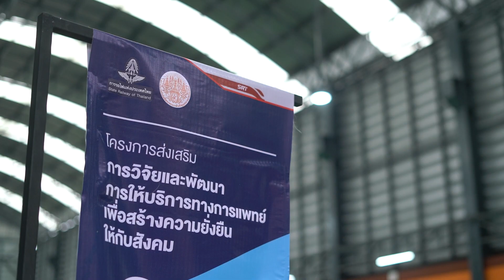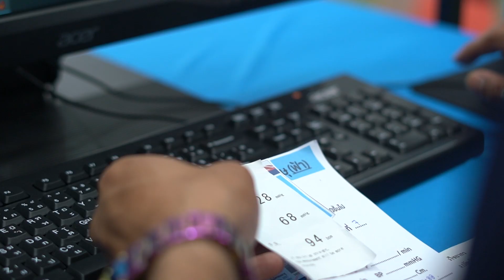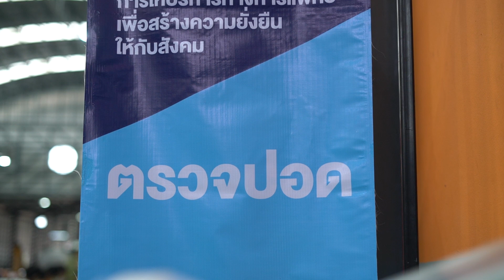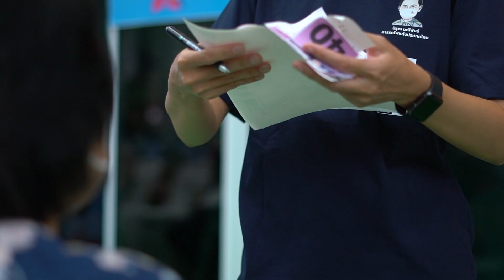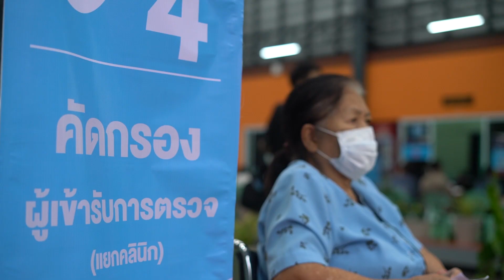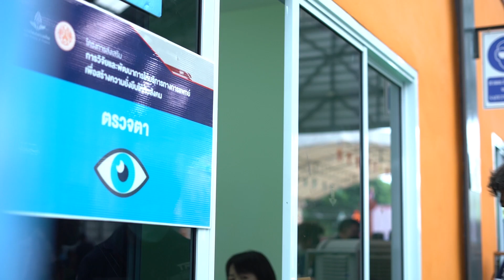Doctor Train ครั้งที่ 2 สุขภาพดีเพื่อประชาชน ใครๆ ก็เข้ารับบริการได้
การรถไฟแห่งประเทศไทย จัดกิจกรรมหน่วยแพทย์เฉพาะทางเคลื่อนที่ Doctor Train ครั้งที่ 2 จังหวัดลำปาง ให้บริการตรวจสุขภาพแก่พี่น้องประชาชน เจ้าหน้าที่ ลูกจ้างการรถไฟฯ และครอบครัวฟรี

เมื่อวันที่ 2 ธันวาคม 2565 การรถไฟแห่งประเทศไทย จัดกิจกรรมออกหน่วยแพทย์เคลื่อนที่ Doctor Train ครั้งที่ 2 ที่โรงรถจักรลำปาง จังหวัดลำปาง โดยมีนายนิรุฒ มณีพันธ์ ผู้ว่าการรถไฟแห่งประเทศไทย เป็นประธานพิธีเปิด พร้อมด้วยศาสตราจารย์นายแพทย์อนันต์ ศรีเกียรติขจร คณบดีคณะแพทยศาสตร์ สถาบันเทคโนโลยีพระจอมเกล้าเจ้าคุณทหารลาดกระบัง (สจล.) คณะผู้บริหารการรถไฟฯ คณะแพทย์ สจล. และคณะแพทย์โรงพยาบาลบุรฉัตรไชยากร  ซึ่งเป็นความร่วมมือระหว่างการรถไฟฯ กับสถาบันเทคโนโลยีพระจอมเกล้าเจ้าคุณทหารลาดกระบัง (สจล.) ในการเปิดให้บริการตรวจสุขภาพและคัดกรองโรคแก่ประชาชน เจ้าหน้าที่ ลูกจ้างการรถไฟฯ และครอบครัว ในจังหวัดลำปาง และพื้นที่ภาคเหนือฟรี โดยไม่เสียค่าใช้จ่าย เมื่อวันที่ 2 - 3  ธันวาคม 2565 ที่ผ่านมา เพื่อสนับสนุนให้ทุกคนมีโอกาสเข้าถึงการรักษาและเสริมสร้างสุขอนามัยที่ดีได้อย่างเท่าเทียมกัน
นายนิรุฒ มณีพันธ์ ผู้ว่าการรถไฟแห่งประเทศไทย เปิดเผยว่า การจัดกิจกรรมหน่วยแพทย์เฉพาะทางเคลื่อนที่ หรือ Doctor Train  ถือเป็นกิจกรรมเพื่อสังคมที่การรถไฟฯ จัดขึ้น เพื่อมุ่งเสริมสร้างสุขภาพอนามัยที่ดีแก่พนักงาน ครอบครัวคนรถไฟ และประชาชนทั่วไป โดยได้ร่วมมือกับสถาบันเทคโนโลยีพระจอมเกล้าเจ้าคุณทหารลาดกระบัง (สจล.) จัดทำบันทึกข้อตกลงความร่วมมือการวิจัยและพัฒนาการให้บริการทางการแพทย์เพื่อสร้างความยั่งยืนให้กับสังคม ในการนำศักยภาพของแต่ละฝ่ายมาใช้ให้เกิดประโยชน์สูงสุด ในการให้บริการแพทย์ทางไกล (Telemedicine) และคลินิกเฉพาะทางเคลื่อนที่ทางรถไฟ
สำหรับกิจกรรม Doctor Train ที่จังหวัดลำปาง ถือเป็นการจัดขึ้นในครั้งที่ 2 หลังจากประสบความสำเร็จจากการนำร่องครั้งแรกที่จังหวัดชุมพร เมื่อวันที่ 17-18 สิงหาคม 2565 ที่ผ่านมา  โดยการรถไฟฯ และ สจล.ได้นำทีมแพทย์ผู้เชี่ยวชาญสาขาเฉพาะทางจากสถาบันเทคโนโลยีพระจอมเกล้าเจ้าคุณทหารลาดกระบัง และโรงพยาบาลบุรฉัตรไชยากร มาให้บริการตรวจสุขภาพและคัดกรองโรค อาทิ การตรวจโรคหัวใจ คลื่นไฟฟ้าหัวใจ EKG ตรวจอัลตราซาวนด์หัวใจ (ECHO) ตรวจคัดกรองจอประสาทตา โรคอายุรกรรม ตรวจสุขภาพทั่วไป อาทิ โรคปอด หอบ หืด นอนกรน รวมถึงให้คำปรึกษาปัญหาสุขภาพฟรี แก่ประชาชน เจ้าหน้าที่ ลูกจ้างการรถไฟฯ และครอบครัว ในจังหวัดลำปาง และพื้นที่ใกล้เคียง ซึ่งมีผู้เข้าร่วมใช้บริการตรวจสุขภาพมากกว่า 622 คน
นอกจากนี้ ภายหลังจากเข้ารับบริการหากพบตรวจโรค คณะแพทย์จะส่งต่อผู้ป่วยไปโรงพยาบาลที่มีความร่วมมือเพื่อทำการรักษาต่อทันที อีกทั้งยังมีระบบการติดตามอาการ ซึ่งจะมีการพัฒนา chatbot เพื่อเฝ้าติดตามอาการผ่านทางทีมแพทย์ที่มีความชำนาญอย่างต่อเนื่อง ซึ่งหลังจากนี้ การรถไฟฯ และ สจล. มีแผนจะออกให้บริการหน่วยแพทย์เคลื่อนไปยังภูมิภาคอื่นต่อไปอีกด้วย
ท้ายนี้ การรถไฟฯ ขอส่งมอบความห่วงใย และมุ่งหวังที่จะร่วมส่งเสริมการดูแลสุขภาพที่ดีแก่ประชาชน พนักงาน ลูกจ้างการรถไฟฯ และครอบครัว เพื่อให้ทุกคนมีโอกาสเข้าถึงการรักษา ดูแลสุขภาพอนามัยที่ดีได้อย่างทัดเทียมกัน ซึ่งเป็นส่วนสำคัญที่ช่วยลดความเหลื่อมล้ำ ยกระดับคุณภาพชีวิตให้ดีขึ้นได้อย่างยั่งยืน